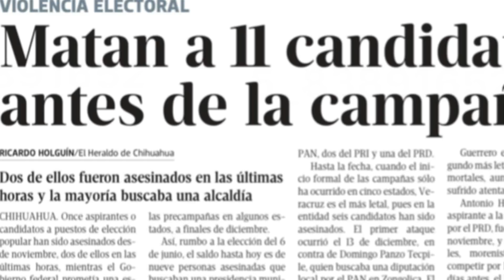Negocios electoreros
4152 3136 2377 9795